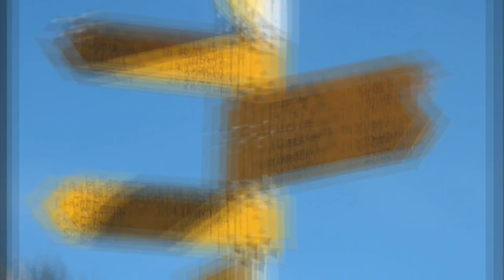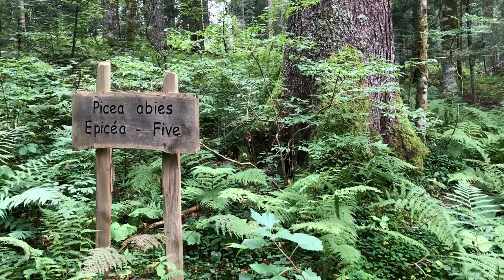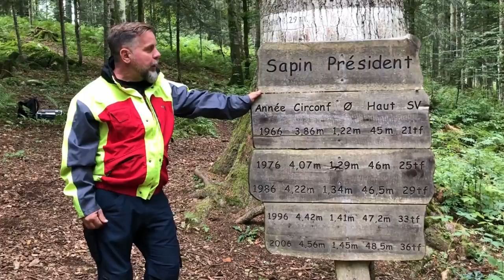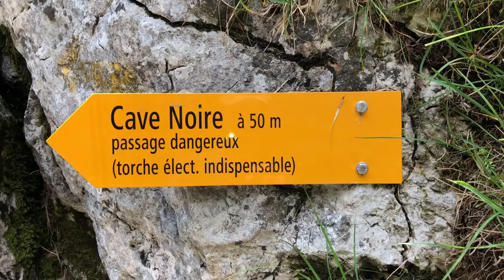Joël Delacrétaz, garde-forestier de la commune de Baulmes.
Des arbres remarquables vieux de 200, voire 300 ans, on n’en trouve pas dans chaque bois. Mais la commune de Baulmes, elle, en protège plus de 7000 sur les 1300 hectares de forêt qu’elle possède. Raison pour laquelle elle a reçu le Prix Binding pour la forêt en 2015. Visite guidée de ce magnifique domaine forestier avec Joël Delacrétaz, garde-forestier.